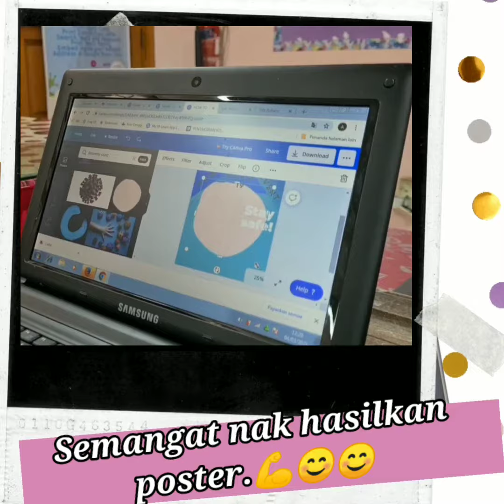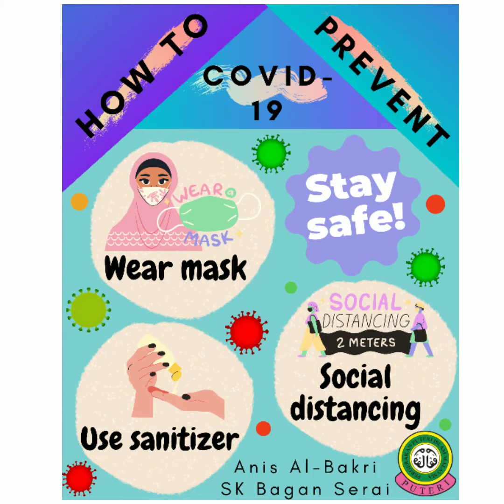POSTER DIGITAL PPIM ANIS AL-BAKRI